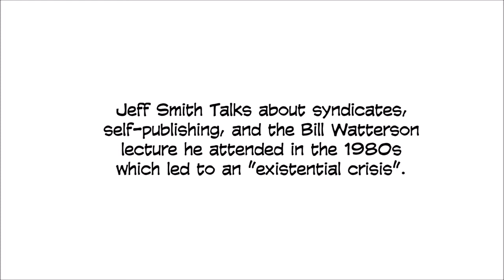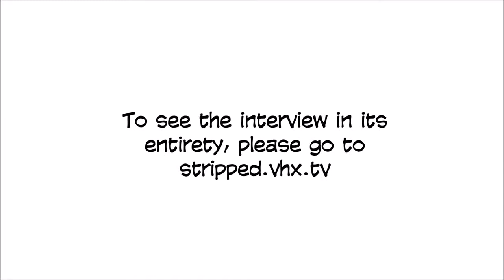Jeff Smith (Bones) on Bill Watterson (Calvin and Hobbes)